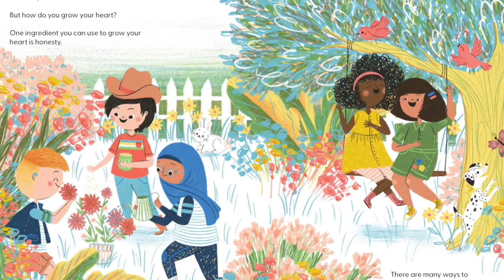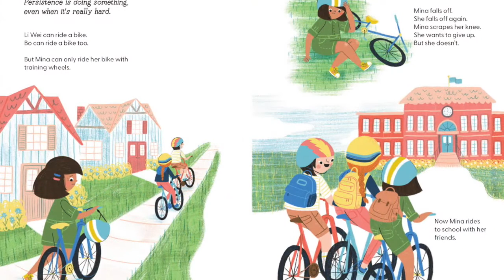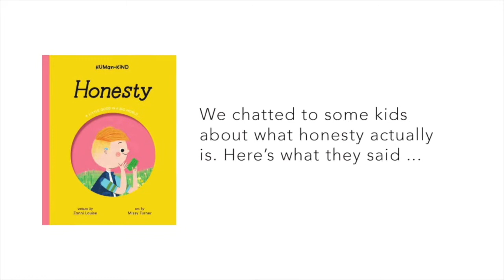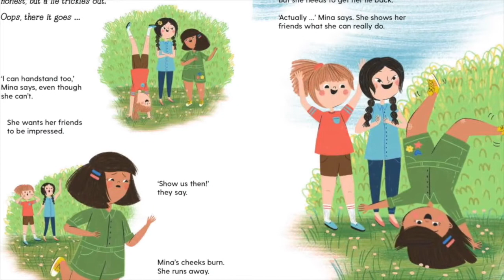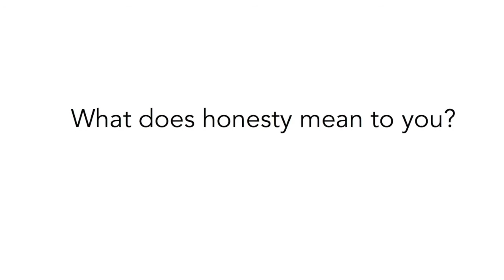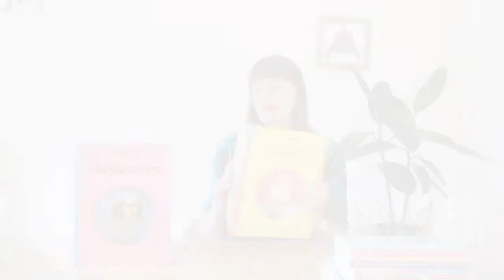HUMAN KIND picture book launch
Children's author Zanni Louise chats about her new picture book series about values, Human Kind. The first two books HONESTY and PERSISTENCE were launched this April.

Zanni also shares interviews with kids talking about honesty, and some great tips about talking about values with kids from child psychologist Dr Ameika Johnson.